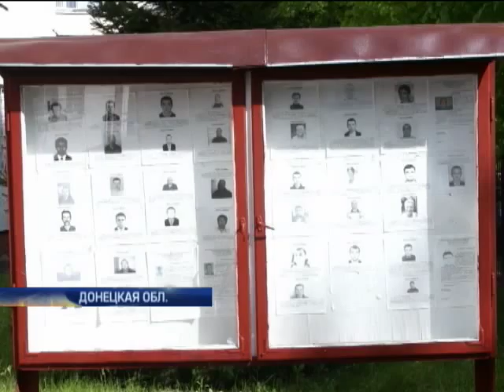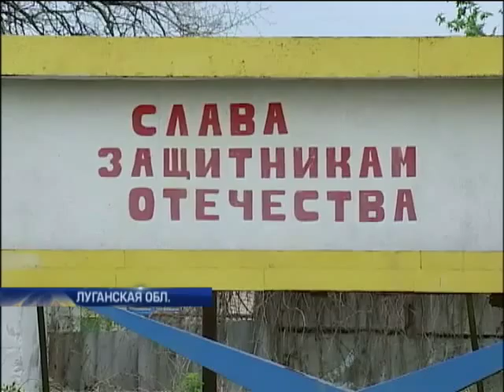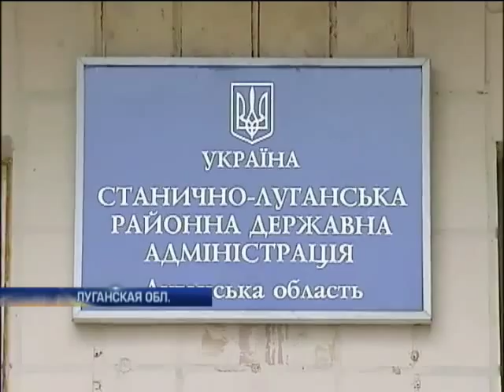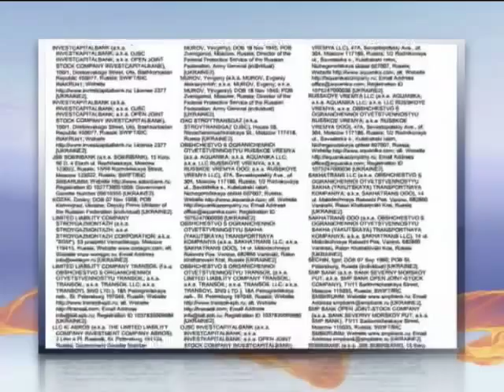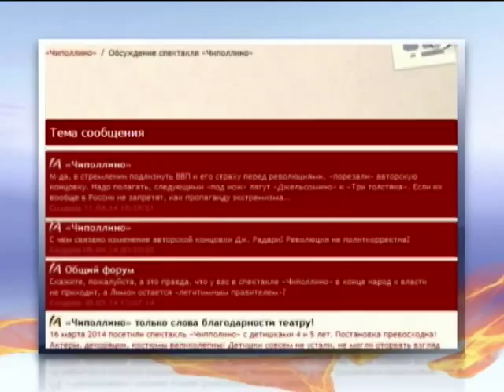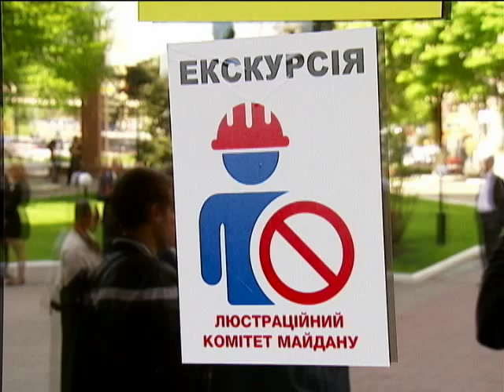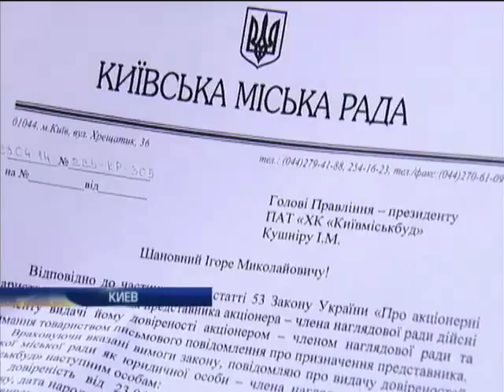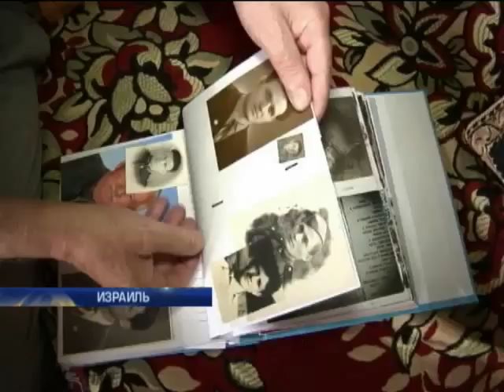Подробности - Интер - 28.04.2014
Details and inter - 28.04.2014